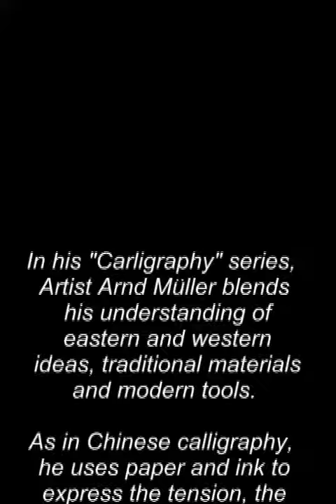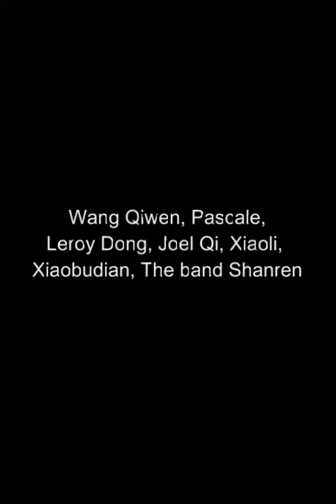"Carligraphy II", how to print with a car tire, Chinese ink and rice paper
“CARLIGRAPHY” - For my father, to papi with love
In it, I blend my understanding of eastern and western ideas, traditional materials and modern tools to tell his story.
As in Chinese calligraphy, I use paper and ink to express the tension, the oppositions and yet the harmony of the whole in a very strong and vivid way.
I mused over the idea that the white colour of the paper bears such heavy feelings of ‘letting go’ in the Chinese tradition, while it signifies happy moments such as birth, rites of passage, marriage in the West. Although uneducated in the fine art of calligraphy, I felt that he could release his own emotions and tensions in applying black ink on the white paper which was now, to him and in this performance, very consciously laden with strong contrasting feelings. Giving in to the need to show a strong message, I opted for a heavy tire. The paper being extremely thin and the tire quite heavy, it is a delicate process. The ink-covered tire rolls down the paper strip, making about five full turns before running out of ink. I felt satisfied after repeating the process about four to five times on each strip.
Enjoying his solitary work, hour after hour, in the stillness of late evenings, he became very much aware and absorbed by how his undertaking affected many of his senses.
The soft crackling sound of unrolling 100m rice paper rolls on the studio floor.  The slow motion of unfolding the 25m strips of paper and the stark visual contrast of the white paper with the dark underground. The perception of the fresh sound of ink being poured into the metal pan and the typical and pleasurable smell of Chinese ink. The sound of the paint roller dousing ink on the tire. And finally the sight of the wrinkling when the tire imprints the ink on the white paper.
The final roll-up process, after printing, provides yet another strong awareness; the nature of the paper has changed from its original soft condition to being quite rigid where it has absorbed most ink, to being softer where less ink was absorbed. The strips, which are then carefully prepared as scrolls for hanging, present us with the different textures and fragility resulting from this sensory performance.­­­­­
The process of creation proved to be cathartic in that it, layer after layer, unfolded to Arnd the story he unconsciously wanted to deliver. It soon became apparent to him that he was visually rendering his relationship with his father.
As the tire starts rolling down the paper, its first complete turn leaves a very dark and strong imprint. A very obvious change in colour gradation occurs at the beginning of each next total turn.
The process is repeated five times and therefore, the starting point of the paper strip is nearly pitch black, making it difficult to discern details of the imprint. Along the line, the ink imprints get lighter and the tire patterns become more visible. At the end of the line, although the tire keeps going, the imprints slowly fade away.
The work visualises my appreciation of how children are raised, how his father raised him. At a young age, parents are omnipresent; their imprint and guidance as full as the first pitch black turn of the ink tire on the white paper strip. The tracks of the tire are steadfast all along the line - so is the love of a father. The clearer the tire prints get, the more clearly we discern its pattern. In the same way, we gradually better understand the guidance and the love of the father, realising it will always be there and leave its marks in the future.

Beijing, December 09, 2014

“CARLIGRAPHY”
Traditional Chinese Ink, Rice Paper
20*1m
2014, Beijing - China
Arnd Christian Mueller